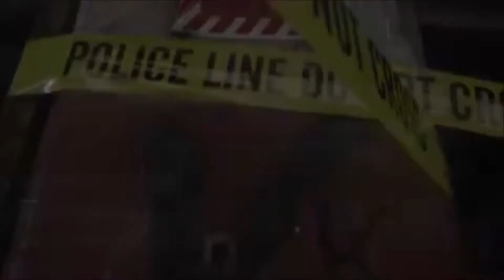ReddyKruger Menace II Society x Purge 3 freestyle (Cypher Mix)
Featuring Various Birmingham, Al Artists